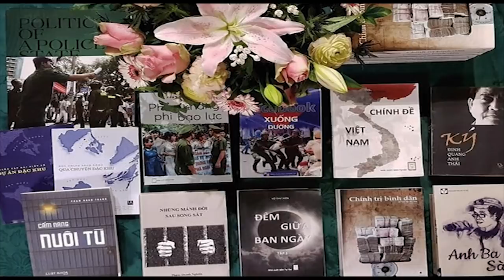Lo dân biết, đảng đòi bịt miệng – Khử lão thành, Trọng lộ bất nhân